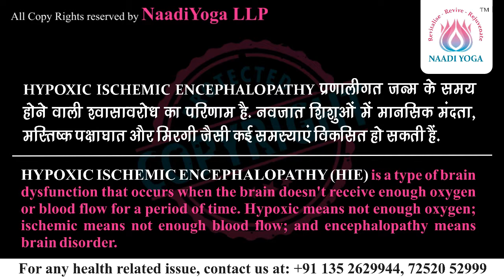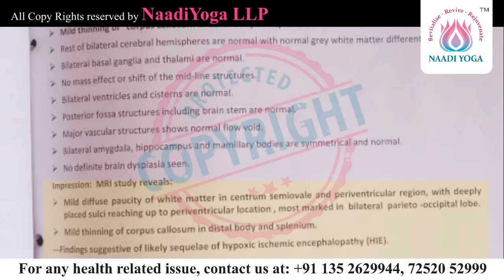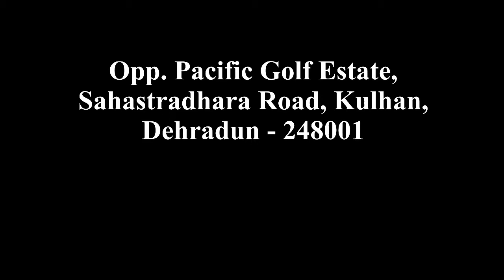(हिंदी) 5 महीनें में डरना हुआ कम, INSTRUCTIONS फॉलो करने लगी | CASE- HYPOXIC ISCHEMIC ENCEPHALOPATHY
आगे भी जारी...

CASE STUDY- HYPOXIC ISCHEMIC ENCEPHALOPATHY (HIE) | EPILEPSY | MILD DIFFUSE PAUCITY OF WHITE MATTER | MILD THINNING OF CORPUS CALLOSUM | ABNORMAL EEG | EYE MOVEMENT ARTIFACTS SEEN | नाड़ी योगा के पाँचवे महीने की थेरेपी के बाद सुधार

Naadi yog accelerates recovery in many diseases such as:

Epilepsy
Seizures
Dystonic
Developmental delay
Hypoxic Injury
Ischemic injury
Cerebral palsy
Global Delay
Sleep Apnea
Insomnia
Sleep disorders
Muscular Dystrophy
Multiple Sclerosis
ADHA
Down syndrome
Colitis
Thyroid
Women Diseases
PCOD
PCOS
Infertility
Cyst
Coma
Semi-coma
Back Pain
Frozen Shoulder
Osteo-Arthritis
Osteoporosis
Constipation
Hyperacidity
Migraine
Depression
Mental Health

Uttarakhand, 248001.